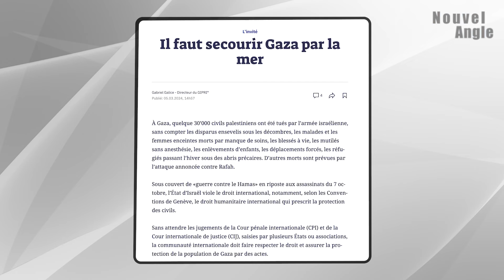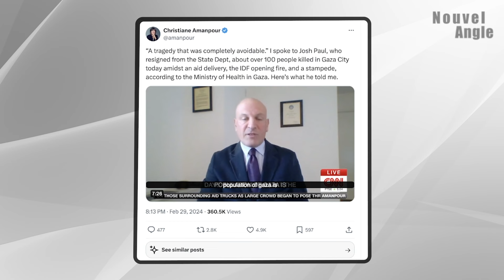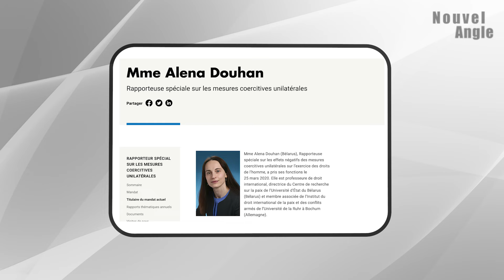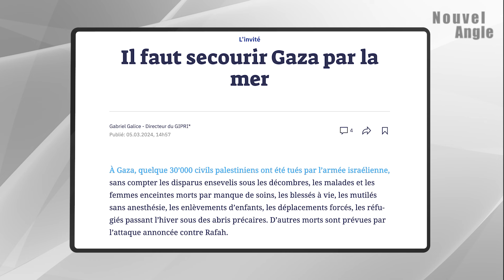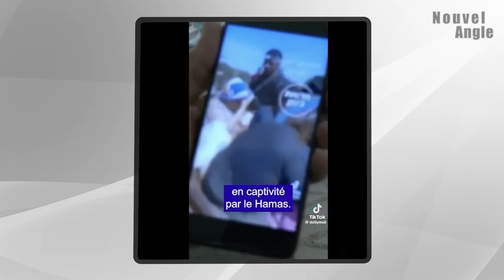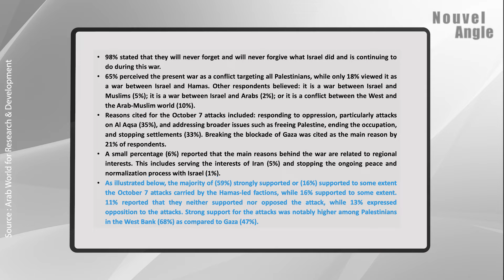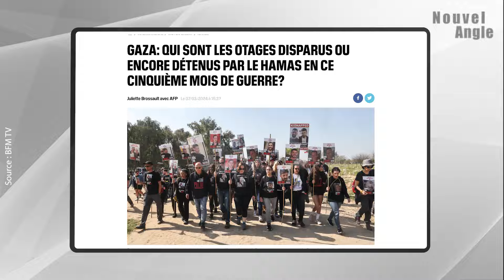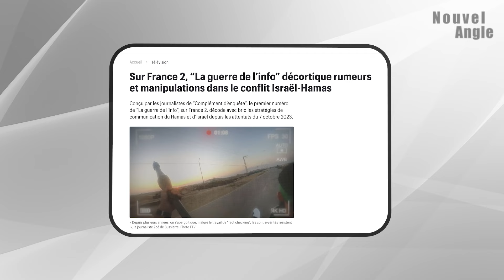La ville de Gaza va-t-elle être rasée pour un projet immobilier ?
Dans cette interview avec Gilles-Emmanuel Jacquet, analyste au GIPRI et expert en sciences politiques, NTDTV explore le conflit israélo-palestinien sous un angle humanitaire et politique. La discussion s'articule autour de la proposition « Il faut secourir Gaza par la mer », initiée par le président du GIPRI, Gabriel Galice.

L'interview met en lumière la campagne de sensibilisation menée par le GIPRI, destinée à influencer les décideurs politiques européens et à briser le blocus de Gaza. Avec une attention particulière sur les défis liés à l'acheminement de l'aide humanitaire, Jacquet critique les obstacles politiques et logistiques qui empêchent la livraison d'une aide qu'il considère vitale. Il aborde également les aspects plus controversés du conflit, comme la manipulation des chiffres des victimes et la difficulté de distinguer entre civils et combattants dans le feu de l'action.

Cette conversation révèle la complexité du conflit israélo-palestinien et souligne l'importance d'une solution politique, tout en appelant à une intervention internationale basée sur le principe de la responsabilité de protéger. Avec un appel poignant à la paix et à la justice, Jacquet encourage une réflexion critique sur les moyens de soutenir efficacement Gaza et de travailler vers une résolution durable du conflit.

00:00 : Prélude
1:03 : Rencontre avec Gilles-Emmanuel Jacquet, analyste géopolitique
1:20 : L'initiative « Secourir Gaza par la mer »
4:22 : Impacts de l'initiative
6:00 : Appel à un cessez-le-feu immédiat
6:47 : Pourquoi privilégier la voie maritime ?
8:30 : La situation désespérée de Gaza
8:55 : Comment comprendre la réaction des États-Unis ?
11:27 : La mainmise américaine sur les aides humanitaires
14:24 : Analyse des statistiques du conflit
21:43 : Israël peut-il atteindre ses objectifs avec moins de dommages collatéraux ?
26:45 : La montée en popularité du Hamas
28:15 : Protéger tous les civils, sans exception
30:17 : L'escalade du conflit
32:10 : Une solution militaire est-elle envisageable ?
33:03 : Quelle est la situation pour la population israélienne ?
37:24 : La revendication « De la rivière à la mer »
40:10 : Un conflit très complexe
44:56 : La libération des otages israéliens : une clé pour la paix ?
47:52 : Garantir que l'aide humanitaire parvienne aux Palestiniens

Journaliste : Laetitia Rodrigues
Caméra : Alex Mur
Sous-titres : Tuan Nguyen